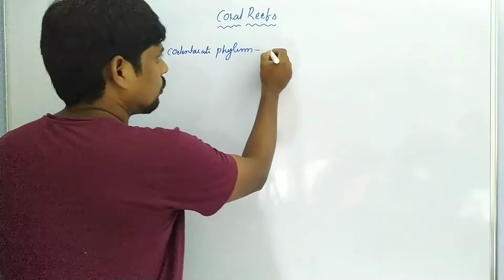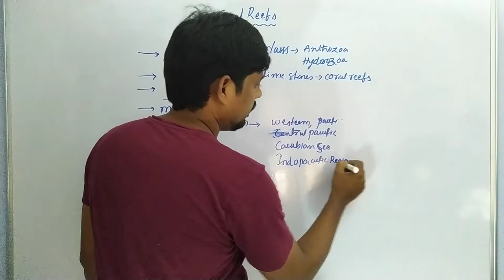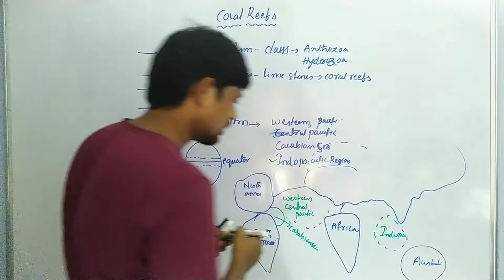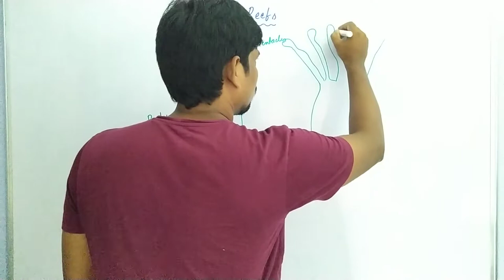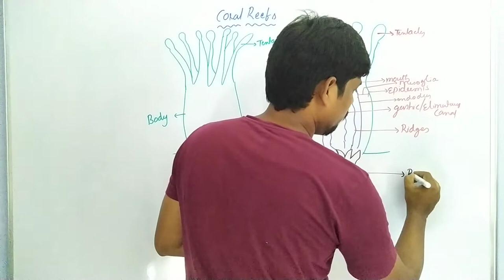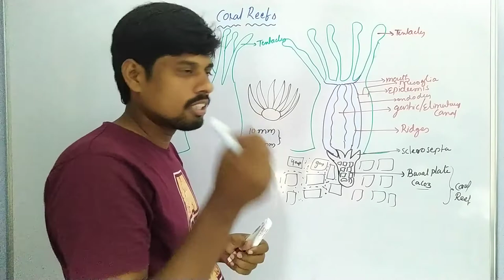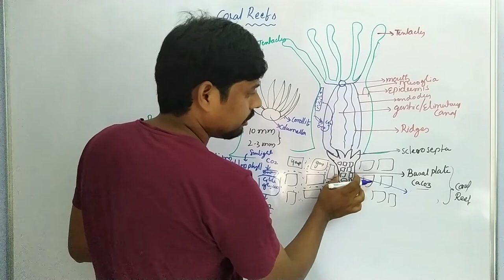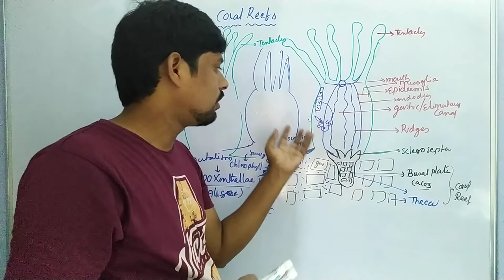Coral Reefs in Coelenterates |Coral Polyp structure| B.Sc., Zoology 1st semester| HSR Bioinfo